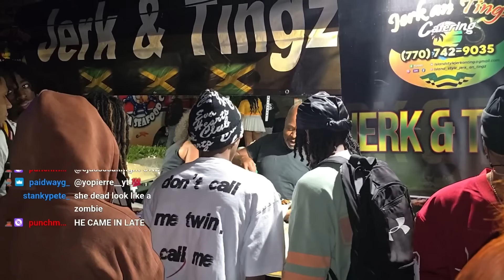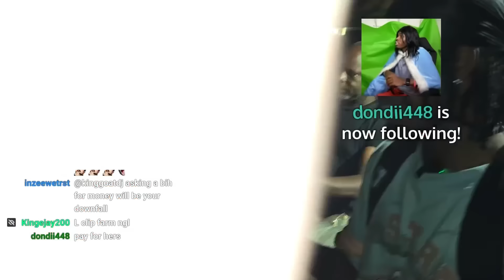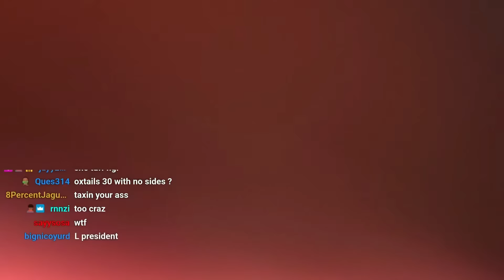Melt Returns to Clark University with Lil Darius!